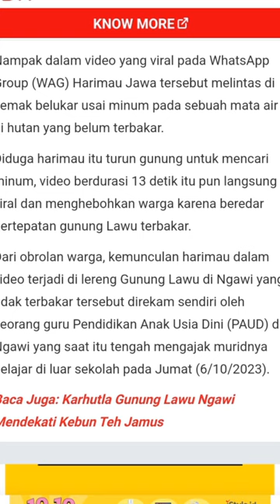NGERI HARIMAU JAWA DARI GUNUNG LAWU TURUN GUNUNG KARENA KEHAUSAN